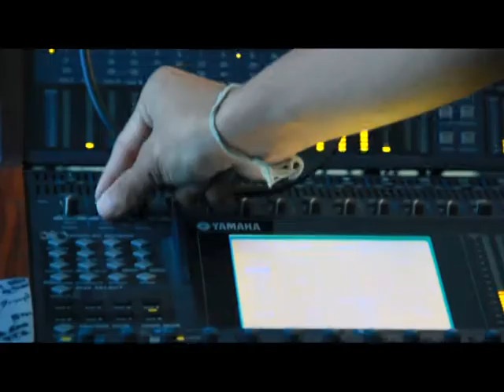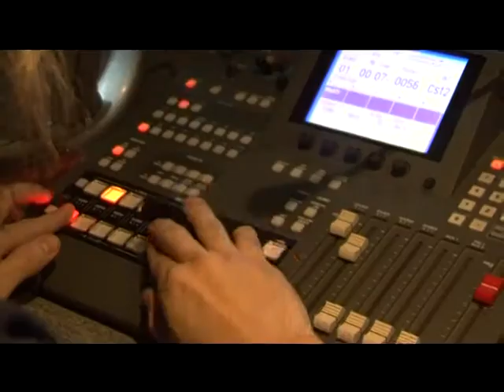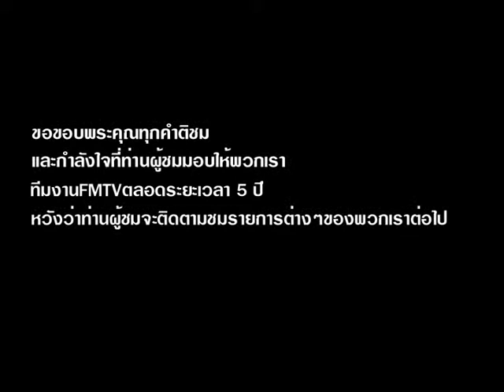Happy Birthday FMTV 30 Oct 2012